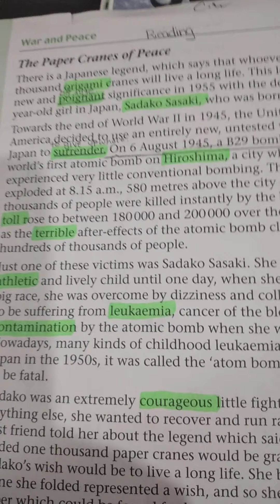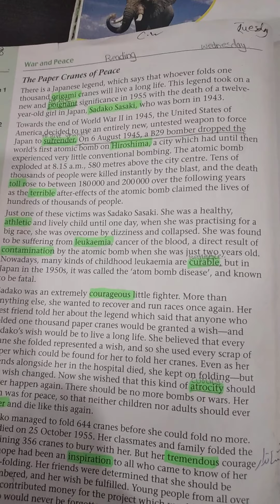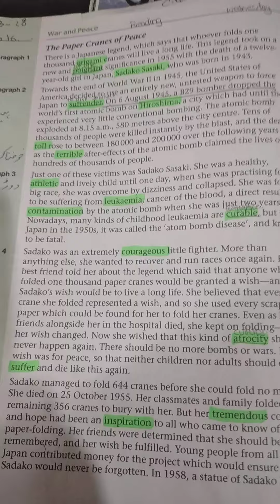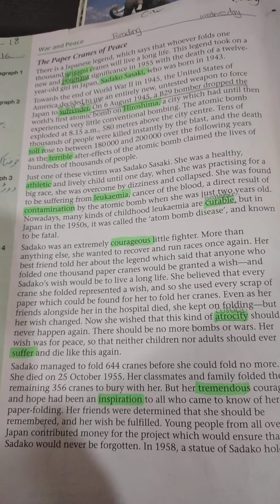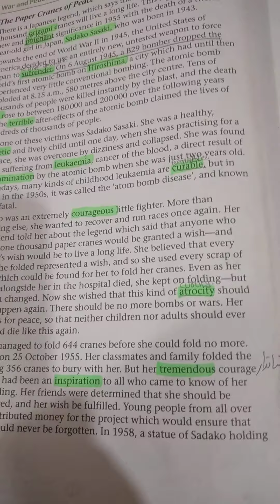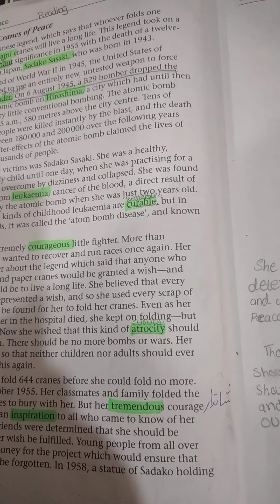Progressive english class 7.war andpeace .lecture 2 the paper crane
A view of the  story .page30